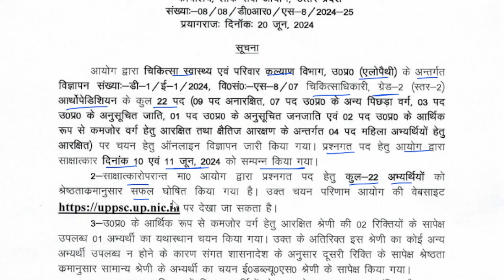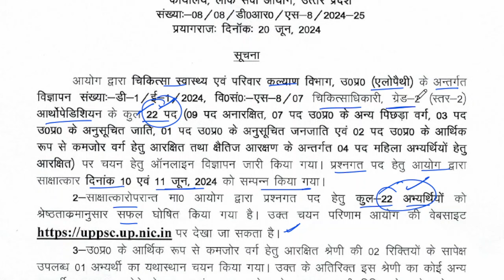upsssc latest update | uppsc latest news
uppsc pcs j answer sheet notice,UPSSSC ASO ARO RESULT,JE Latest News, supreme court oder
UPSSSC,UPPSC,UPPOLICE etc Latest News,up exams latest news,latest vacancies in UP
New Norice- Provisional candidates,New SLP in supreme court,supreme court case status,Vindhyachal question-OFFICIAL status,vindhyachal question ,kanya vidhya dhan question official order-single bench,solar pump question challenged in supreme court,CAVEAT FILED IN SUPREME COURT ON SOLAR QUESTION,vindhyachal question lekhpal court case update,lucknow bench court case official order,allahabad high court case status,solar pump question lekhpal,vindhyachal question